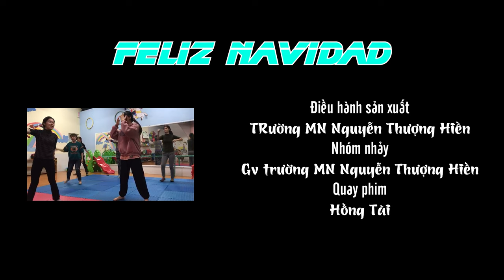FELIZ NAVIDAD dance - Teachers of Nguyen Thuong Hien Kingdergarten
Mầm non Nguyễn Thượng Hiền chào Giáng Sinh 2022